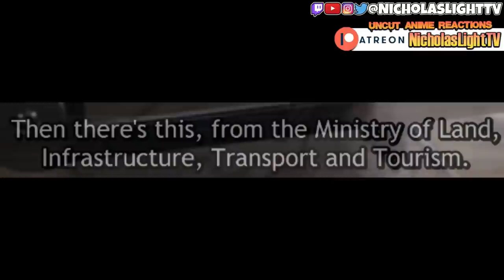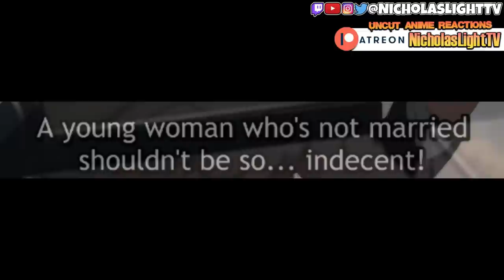i can’t believe this happened… CHAINSAW MAN - EPISODE 5 (REACTION)